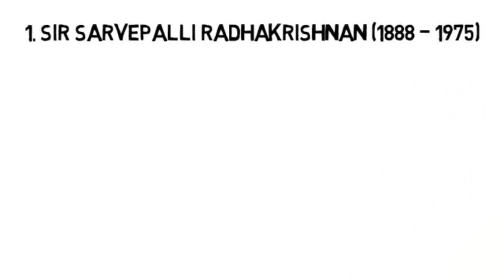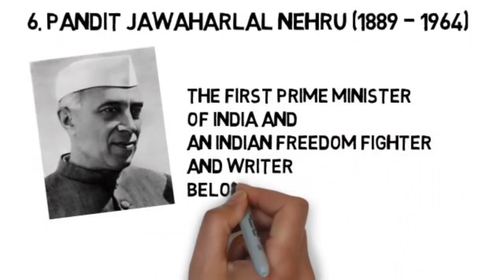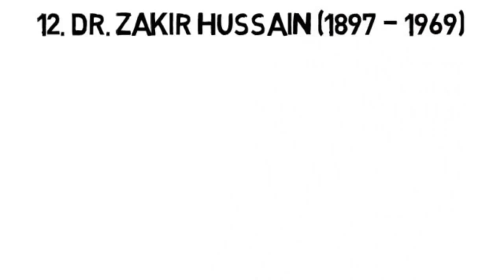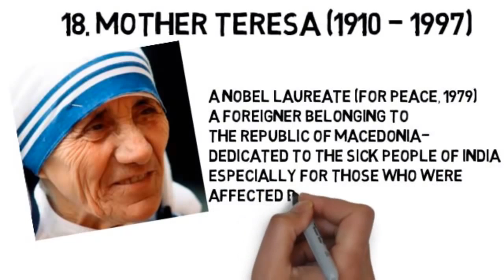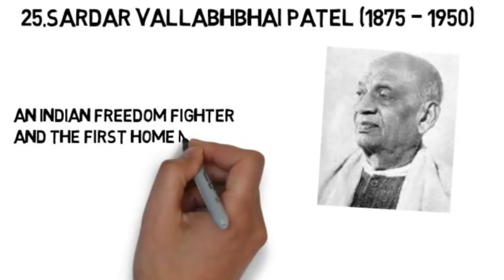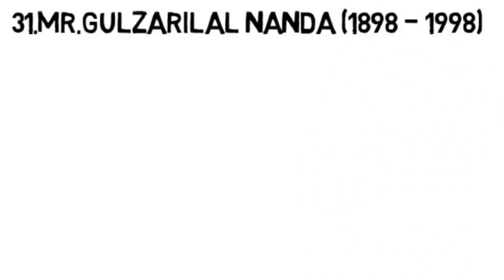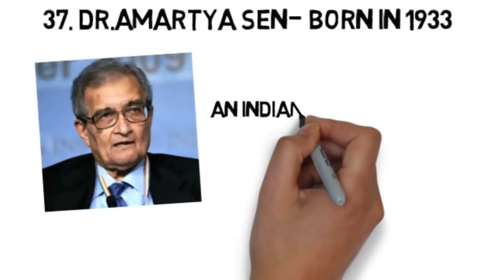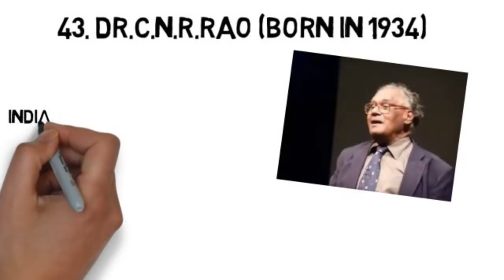Bharat Ratna Award Winners List bharat ratna awardees, Recipients From 1954,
bharat ratna award winners list,
bharat ratna award ceremony lata mangeshkar,
1. Shri Chakravarti Rajagopalachari
2. Dr. Chandrasekhara Venkata Raman
3. Dr. Sarvepalli Radhakrishnan
4. Dr. Bhagwan Das
5. Shri Jawaharlal Nehru
6. Dr. Mokshagundam Vivesvaraya
7. Pt. Govind Ballabh Pant
8. Dr. Dhonde Keshav Karve
9. Dr. Bidhan Chandra Roy
10. Shri Purushottam Das Tandon
11. Dr. Rajendra Prasad
12. Dr. Pandurang Vaman Kane
13. Dr. Zakir Hussain
14. Shri Lal Bahadur Shastri
15. Smt. Indira Gandhi
16. Shri Varahagiri Venkata Giri
17. Shri Kumaraswamy Kamraj
18. Mother Teresa, (Agnes Gonxha Bojaxhiu)
19. Shri Acharya Vinoba Bhave
20. Khan Abdul Ghaffar Khan
21. Shri Marudur Gopalan Ramachandran
22. Dr. Bhimrao Ramji Ambedakr
23. Dr. Nelson Rolihlahla Mandela
24. Shri Morarji Ranchhodji Desai
25. Shri Rajiv Gandhi
26. Sardar Vallabhbhai Patel
27. Shri Jehangir Ratanji Dadabhai Tata
28. Shri Maulana Abul Kalam Azad
29. Shri Satyajit Ray
30. Shri (Dr.) Avul Pakir Jainulabdeen Abdul Kalam
31. Smt. Aruna Asaf Ali
32. Shri Gulzari Lal Nanda
33. Shri Chidambaram Subramaniam
34. Smt. Madurai Shanmukhavadivu Subbulakshmi
35. Prof. Amartya Sen
36. Lokpriya Gopinath Bordoloi
37. Loknayak Jayprakash Narayan
38. Pandit Ravi Shankar
39. Kumari Lata Dinanath Mangeshkar
40. Ustad Bismillah Khan
41. Pandit Bhimsen Joshi
42. C. N. R. Rao
43. Sachin Tendulkar